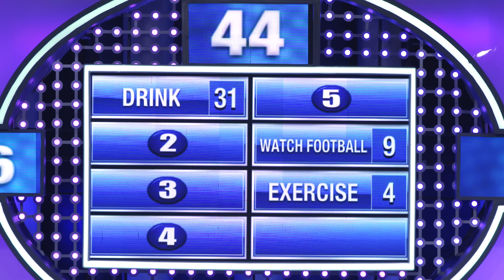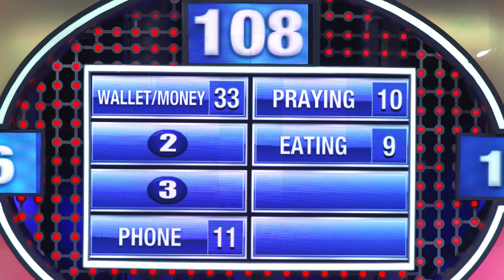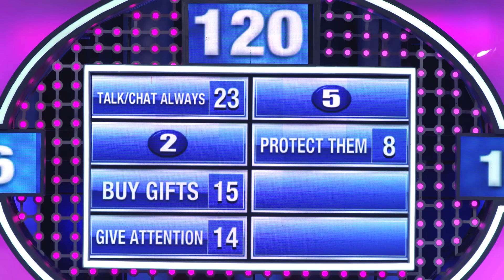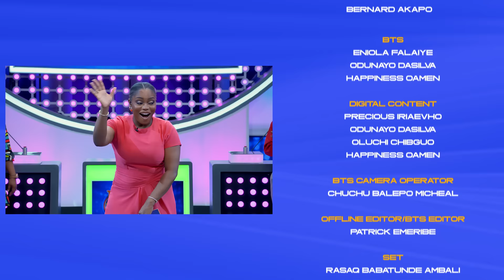Is drinking a good way to relieve stress? - Family Feud Nigeria (Full Episodes)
OKPOKAM vs ANORAH on Family Feud Nigeria

Some people get drunk to fight stress. Guess what else others do because of stress.

Play on Mobile Text DFF to 205 on MTN to get daily survey questions with options via SMS

Media partner: 88.5 UFM
Powered by: Ultima Studios